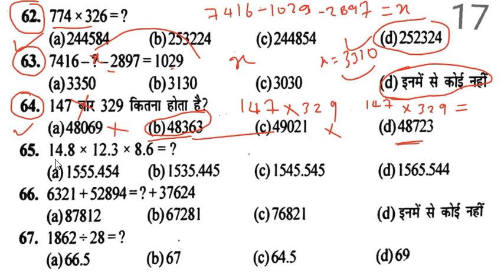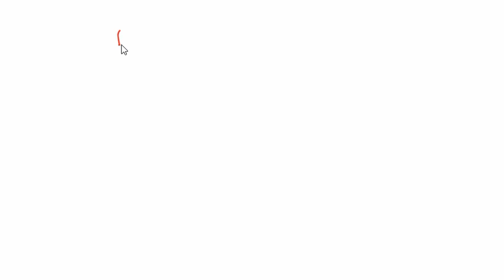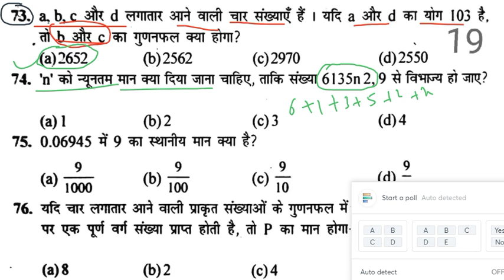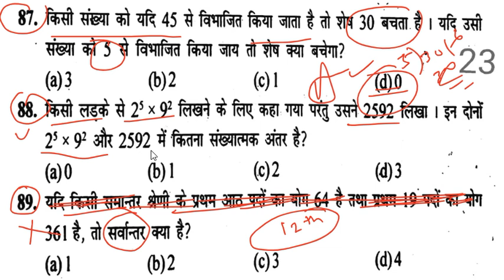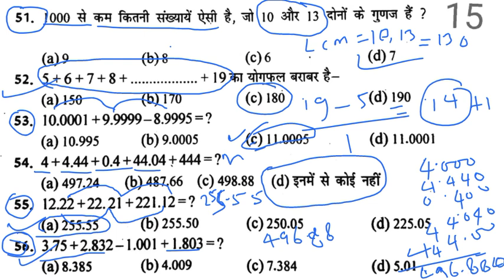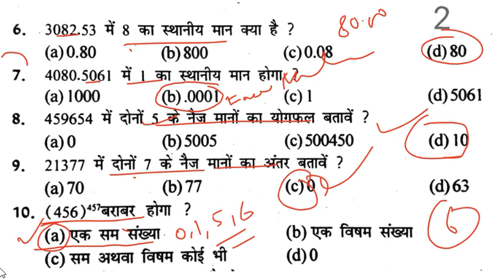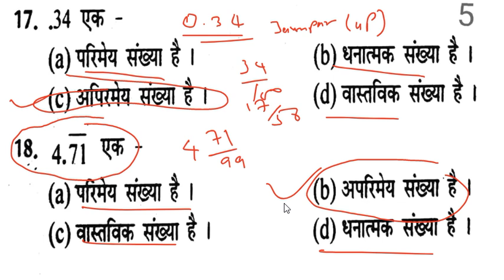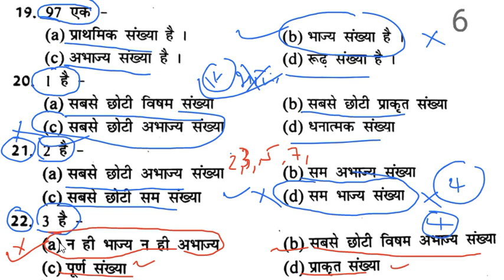Number_System_Part 2 🚨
👇🏻 फेसबुक पेज 👇🏻

👇🏻   यूट्यूब चैनल 👇🏻